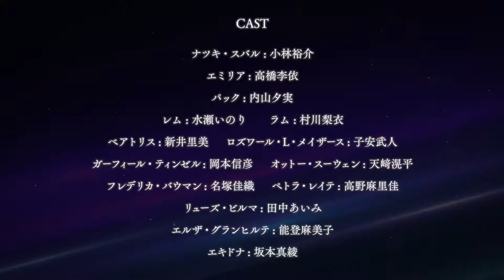Re:Zero kara Hajimeru Isekai Seikatsu Season 2 - Official PV [Ver. Ram]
La cuenta oficial en twitter para la adaptación animada de la segunda temporada de ‘Re:Zero’  publico un nuevo PV promocional que muestra a Ram como protagonista.